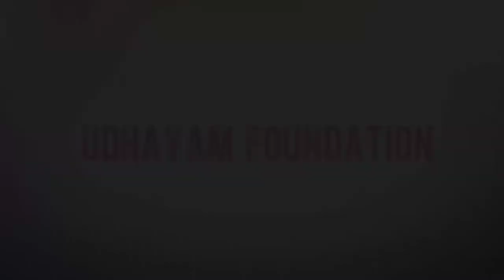Biofloc method in tamil(seed stocking)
BIOFLOC TRAINING CLASS:
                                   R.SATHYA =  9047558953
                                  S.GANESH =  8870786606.